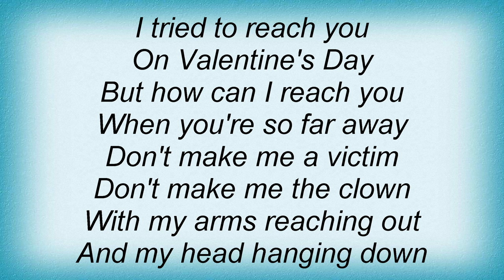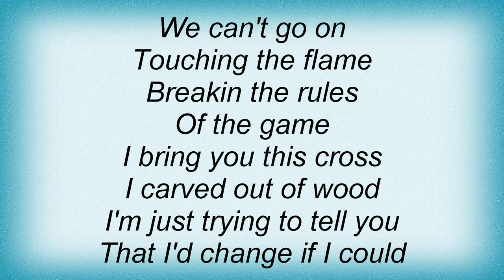Robbie Robertson - Breakin The Rules Lyrics